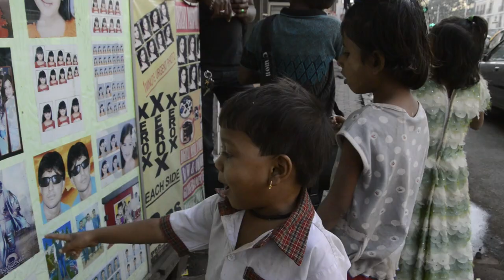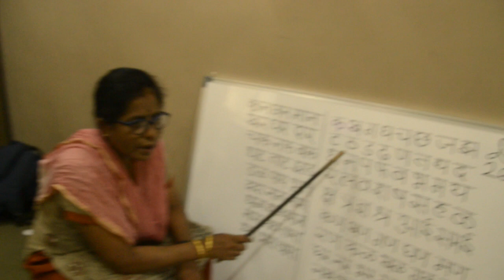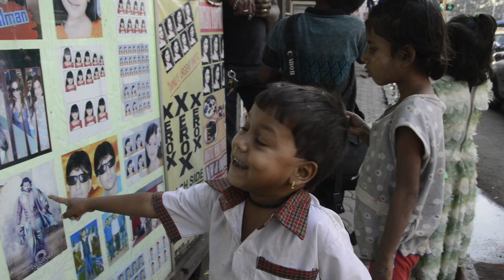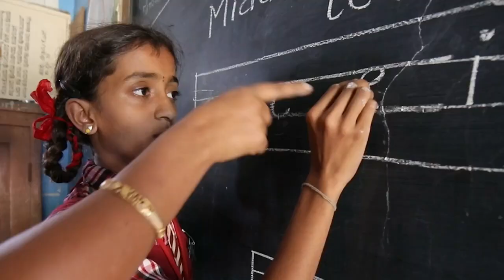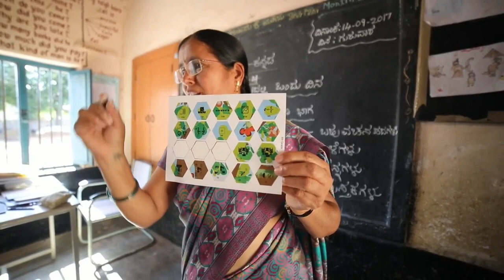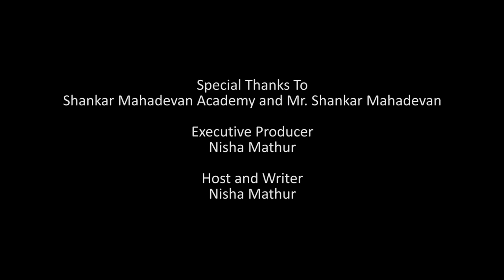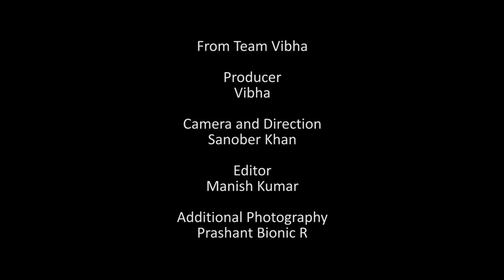Keys to Kismat 2020 - Sony TV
Vibha's official vision is to ensure that every child gets his right to education, health and opportunity. Vibha in Sanskrit means ray of light - We want to be the ray of hope for children. Being a volunteer driven organization, we are very frugal with our expenses and ensure 85% of the proceeds go directly to the projects supporting education.

Since 1991 Vibha has supported 250+ projects. Our goal is to build replicable and scalable models that can enable education for children.

At Vibha we strive towards creating a 10X impact for our donors. They have trusted us for 30 years - their contribution of about 20 million dollars has resulted in providing education to 2.3 million children. Vibha intends to be the catalyst that can make the public schools competitive again just like the IITs and IIMs.